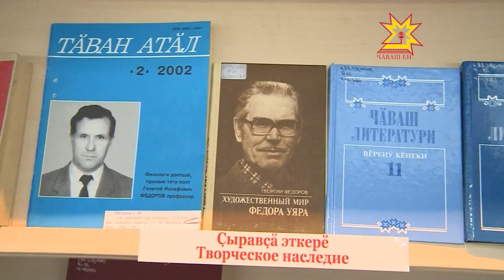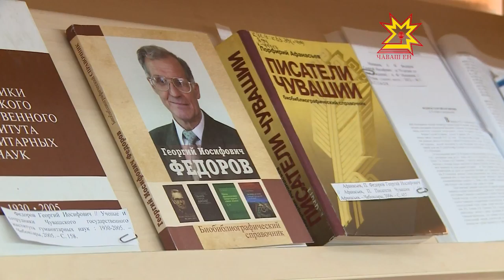Георгий Федорова аса илсе асăну каçĕ иртрĕ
Профессор, тĕпчевçĕ, ăста çыравçă. Пурăннă пулсан Георгий Федоров çак кунсенче 75 çул тултармаллаччĕ. Унăн ĕçтешĕсем, тус-юлташĕсем тата вăл вĕрентнĕ студентсем паллă тĕпчевçе ырă та ăшă сăмахсемпе аса илчĕç.